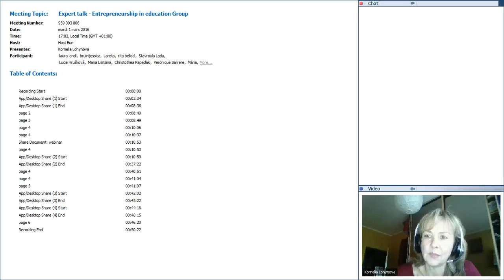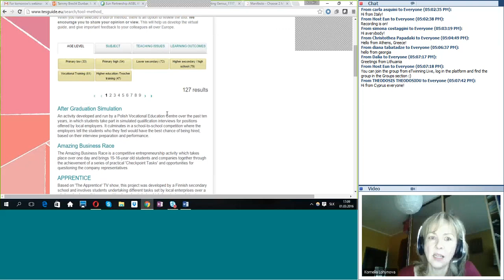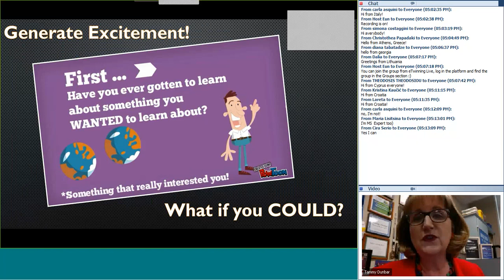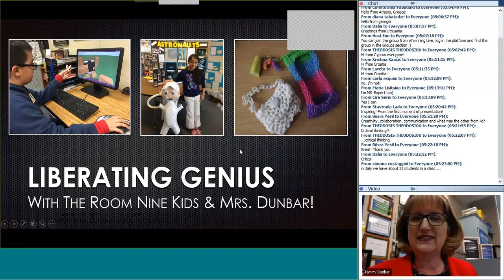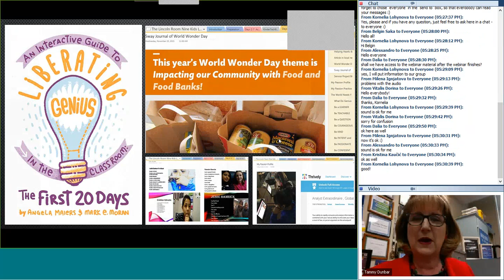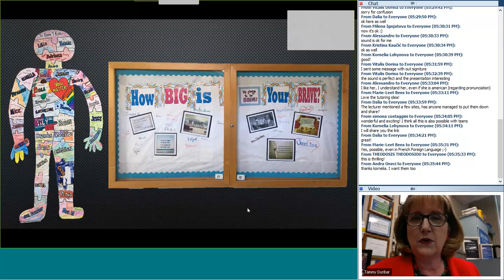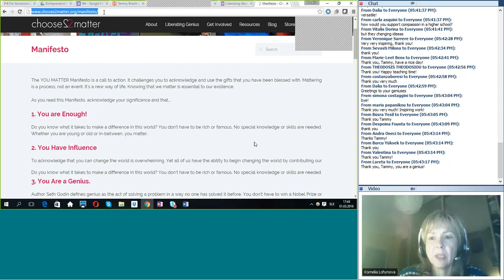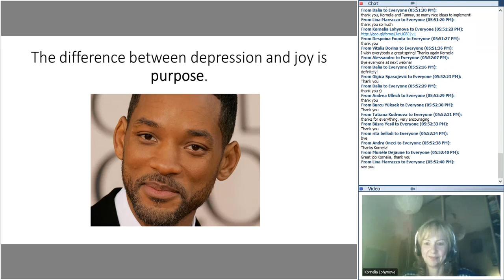Expert talk "How to liberate genius"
Entrepreneurship in education eTwinning Group